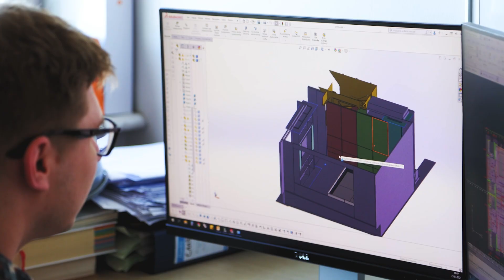Visiting Conrad Shipyard and Poland's Largest Superyacht to date - C144 Ace in Gdansk, December 2022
In October 2022, the Polish shipyard Conrad launched its flagship, the 44m ACE. In December 2022 SuperYacht Times was on site for the launch and ceremony, which was witnessed by her owner, member of the design team, and the shipyard. She is a pioneering superyacht and one that the yard and team are very proud of.

ACE has been built for an experienced Swiss customer who entrusted the construction of his dream boat to the Conrad Shipyard. She features exterior design from prestigious designers Reymond Langton Design Ltd, while the team at Dutch-based Diana Yacht Design was responsible for her naval architecture and engineering. The owner was advised and represented before contract and throughout the entire build by the team at Nicolai Yacht Consulting & Project Management, who managed the project on the owner’s behalf.

To find out more about the superyacht, get all the latest news

Produced by: Muaz Abourched